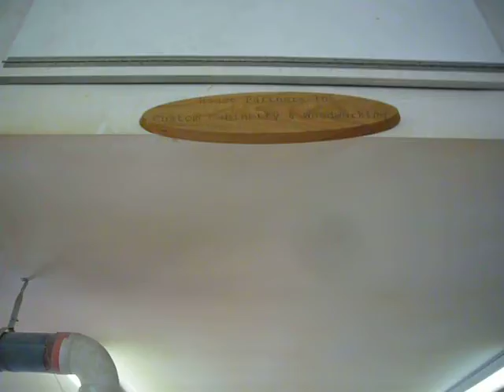House Partners fabrication shop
A brief look at our Saint Paul, Minnesota based business's custom fabrication shop.  We are a full service construction and remodeling company.  This is our custom cabinet and woodworking shop.